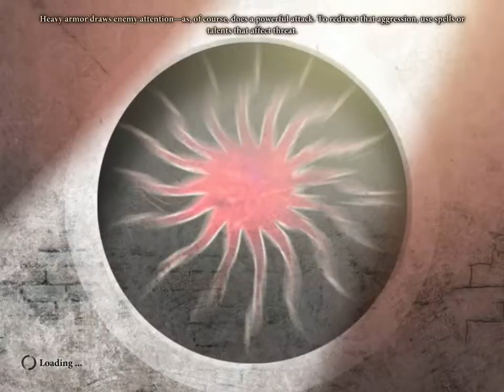Dragon Age 2: Offered & Lost (Part 1)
Hawke & friends speak with Seneschal Bran at the Viscount's Keep.